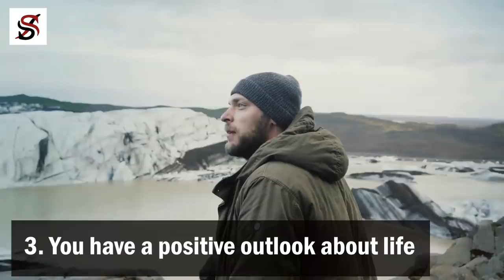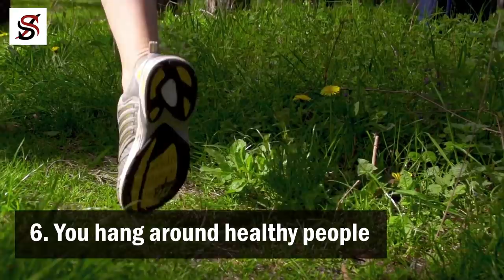9 Signs you could Live till 100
The average life expectancy in the U.S. is 76 for men, and 81 for women, as against 50 in the 1900s. Advances in health, education, and disease prevention and treatments are said to be reasons for the increase, and that makes sense. But what you may not know is that seemingly unimportant everyday habits, or circumstances in your past, can influence how long and how well you'll live.